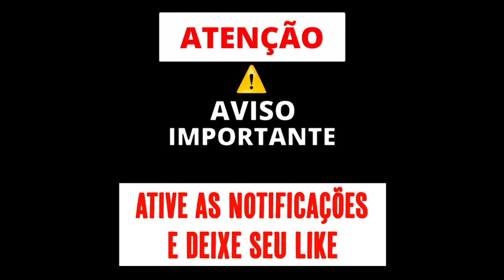MEGA COCOTA FEIA PRA KRL - (DJ VDS MIX) MC G3 | 2021